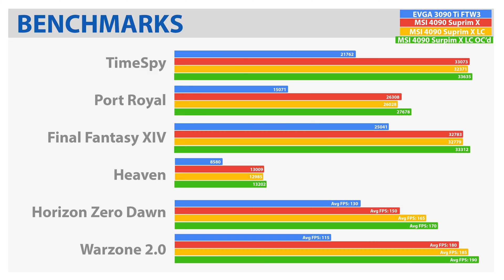MSI 4090 Suprim Liquid X Unboxing, Review & Benchmarks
Follow along as I unbox a brand-new MSI 4090 Suprim Liquid X 24gb, install it in my PC and provide benchmarks and overclocking settings used from 3DMark, TimeSpy, Port Royal, Final Fantasy XIV, Horizon Zero Dawn & Call of Duty Warzone 2.0.

Overclock settings:
Core:  +200mhz (2955mhz)
VRAM:  +1400mhz (11802mhz)

-- My Computer Build --
EVGA 3090 Ti FTW3 Ultra
Intel Core i9 12900KS CPU
ASUS ROG Maximus Z690 Hero Motherboard
G.Skill Trident Z5 RGB Series (Intel XMP) 32GB (2 x 16GB) 288-Pin SDRAM DDR5 6000
Samsung 980 Pro 2TB NVMe Gen 4
Lian Li O11D Mini Snow White Case
Lian Li 240mm Galahad AIO

-- Recording Gear --
Sony a7iii
Sony a6500
Sony FE 20mm f1.8 G lens
Sigma 16mm f/1.4 lens
Sigma 30mm f/1.4 lens
Andycine A6 5.7" monitor
PowerDeWise lavalier lapel microphone
HyperX QuadCast USB microphone
Neewer microphone stand

Need Copywrite free music for your Youtube videos?

For a daily dose of business-related news straight to your phone, check out Morning Brew

TIMESTAMPS
0:00 Intro
0:56 Unboxing
6:02 Installation
13:28 Benchmarks
14:04 Overclocking
15:30 Thermals
16:00 Lighting
16:30 Cost
16:58 Conclusion